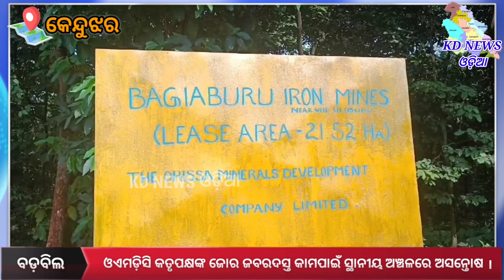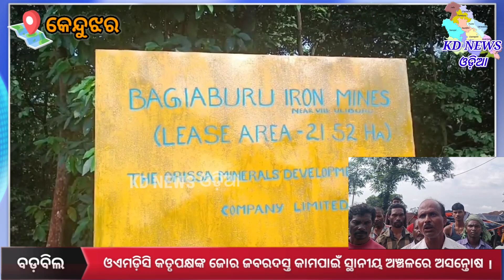ଓଏମଡ଼ିସି କତୃପକ୍ଷଙ୍କ ଜୋର ଜବରଦସ୍ତ କାମପାଇଁ ସ୍ଥାନୀୟ ଅଞ୍ଚଳରେ ଅସନ୍ତୋଷ ।